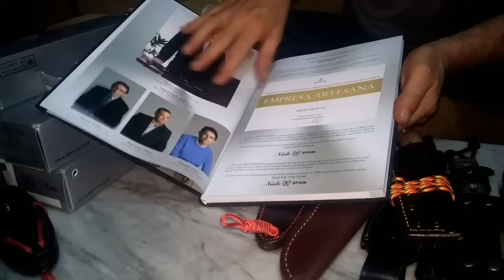Knife Cuchillos Miguel Nieto ,Bushcraft y Supervivencia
Knife Miguel Nieto Bushcraft y Supervivencia.algunos de los cuchillo de mi coleccion . Chamán Bushcraft,Nieto Bosque ,Chamán Micra..